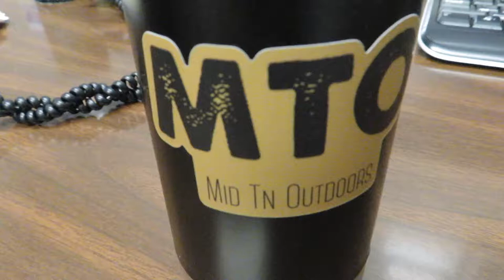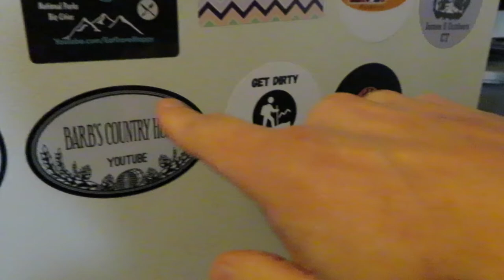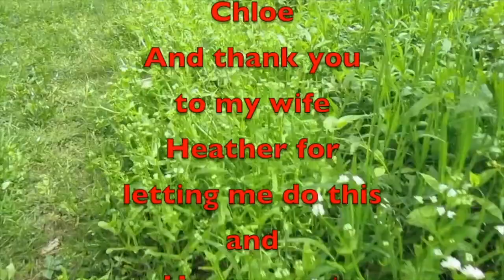Saturday Vlog 12922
Here is your weekly vlog from old Mid TN Outdoors.